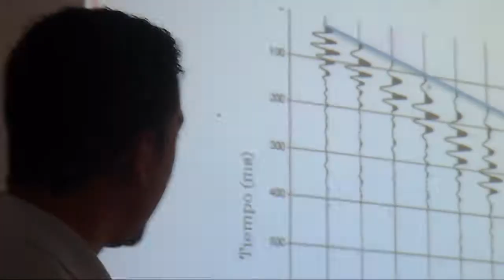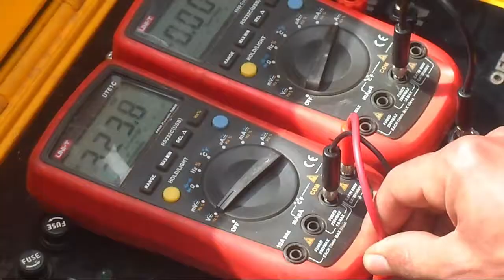Actualizado: Curso - Taller: Métodos Geofísicos / Refracción y Geoléctrica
Curso - Taller: Métodos Geofísicos / Refracción y Geoléctrica. Abril 2017, para el programa de Ingeniería Geográfica y Ambiental de la Universidad de Ciencias Aplicadas y Ambientales - UDCA (Noveno semestre) Bogotá D.C.